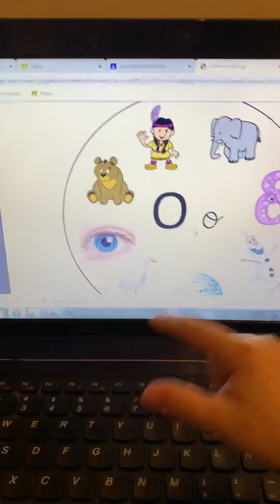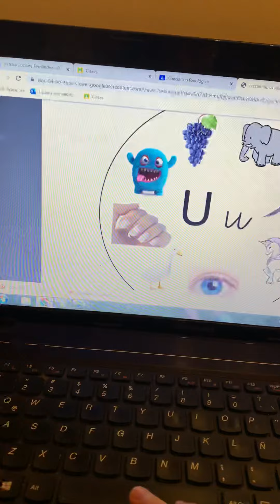Conciencia fonológica 2